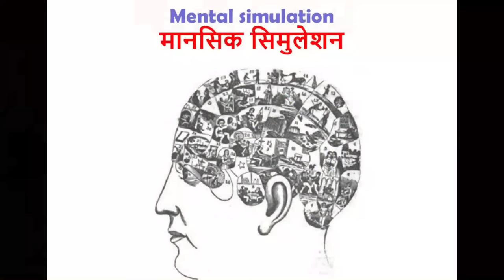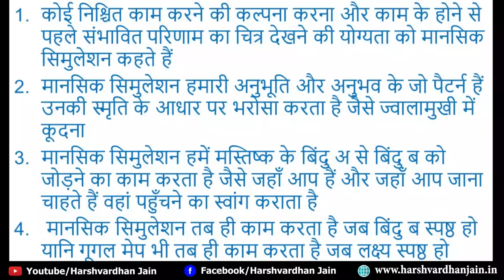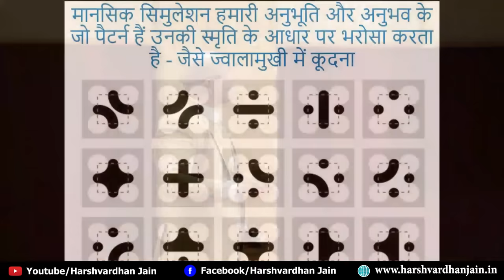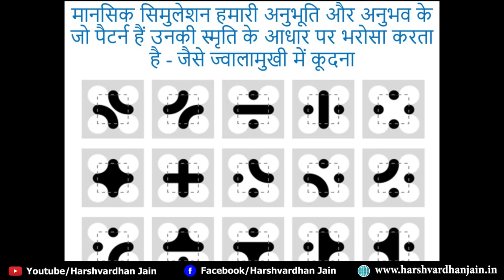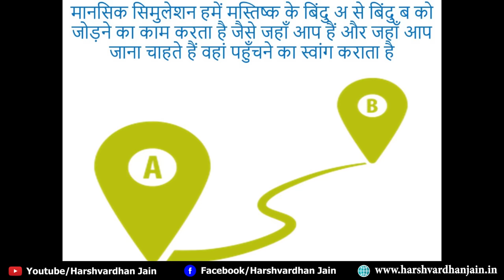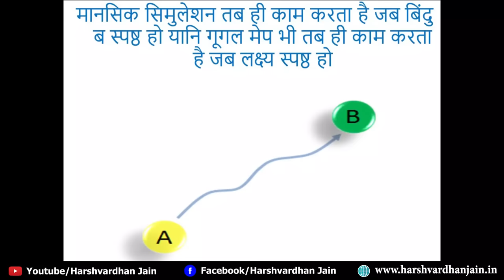Mental Simulation | संभावित परिणामों को देखने की कला | Grow With Us.. Harshvardhan Jain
Mental Simulation | संभावित परिणामों  को देखने की कला | About Simulation |  Most Powerful | Most Inspirational | Motivational Video  | by Harshvardhan Jain

Imagination is everything. Future oriented thinking is esential for extraordinary growth. Think about possibilities, you will get opportunities. If you are able to see your future, you are extraordinary.

         असाधारण सफलता असाधारण विचारों से मिलती है। जो संभावनाएं देख सकता है वह साधारण नहीं हो सकता। भविष्य का अनुभव कुछ कम लोगों को होता है और जिनको होता है वे अपने विचारों से दुनिया बदल देते हैं। समय की रफ्तार धीमी हो या तेज, दिमाग की रफ्तार तेज ही होनी चाहिए।
        भविष्य होने से पहले देख लेना महान सफलता की शुरुआत होती है। संभावना भविष्य को दर्शाती है। देखो और भविष्य को जियो। भविष्य को जीने से एक आदत पड़ती है भविष्य को बदलने की। खुद को बदलो संभावनाओ के अनुसार, भविष्य बदलेगा संभावनाओ के अनुसार।
         विश्वास से विजय का बिगुल बजता है। सफलता आपकी गुलाम हो जाती है। जीतो और छा जाओ। सफलता जीतने का नाम है। जो खुल कर खुद को जीत लेता है। लोगों के दिलों को जीत लेता है। सफलता छप्पर फाड़कर आएगी।

Mental simulationमानसिक सिमुलेशन

कोई निश्चित काम करने की कल्पना करना और काम के होने से पहले संभावित परिणाम का चित्र देखने की योग्यता को मानसिक सिमुलेशन कहते हैं
मानसिक सिमुलेशन हमारी अनुभूति और अनुभव के जो पैटर्न हैं उनकी स्मृति के आधार पर भरोसा करता है जैसे ज्वालामुखी में कूदना
मानसिक सिमुलेशन हमें मस्तिष्क के बिंदु अ से बिंदु ब को जोड़ने का काम करता है जैसे जहाँ आप हैं और जहाँ आप जाना चाहते हैं वहां पहुँचने का स्वांग कराता है
 मानसिक सिमुलेशन तब ही काम करता है जब बिंदु ब स्पष्ठ हो यानि गूगल मेप भी तब ही काम करता है जब लक्ष्य स्पष्ठ हो

/ Harshvardhan Jain

Six Vaccination

Responsibility | उत्तरदायित्व निभाना होगा ! |

Values | महत्वो का मूल्यांकन

Principle of Selling